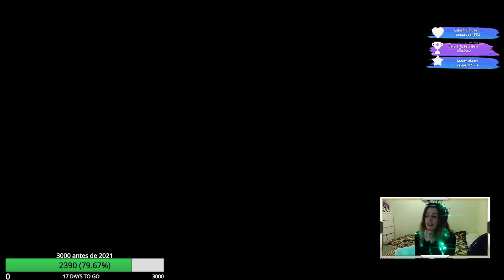Mi primera vez en Hollow Knight Ep.1